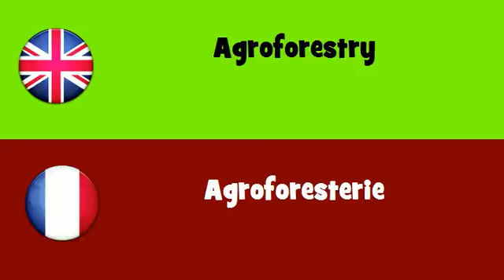FROM ENGLISH TO FRENCH = Agroforestry